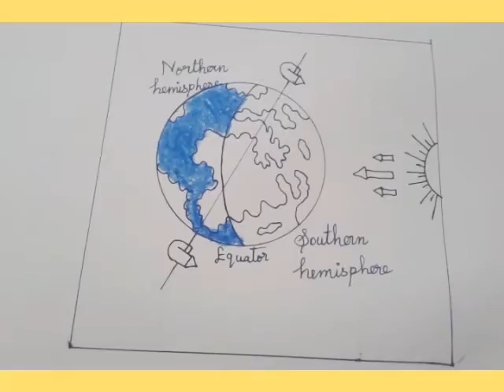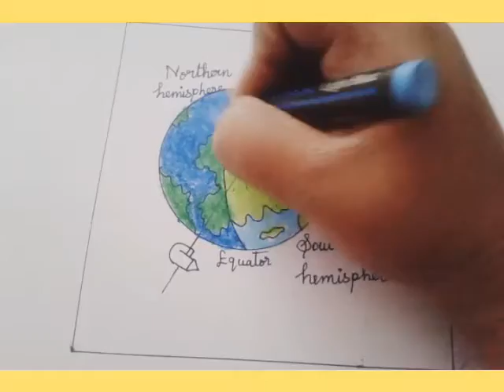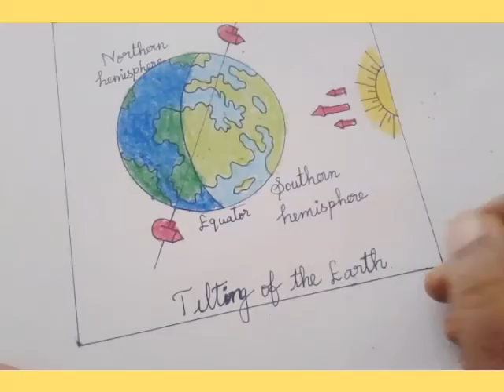How to draw Tilting of the Earth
no investment :Hi, Dhanalakshmi Ramesh has sent you a special gift 🎁

Save *extra 30%* 🎊 using the code: RWTTSNM89012

Join Dhanalakshmi Ramesh and shop Best Quality Products at Lowest Prices and Free Delivery.